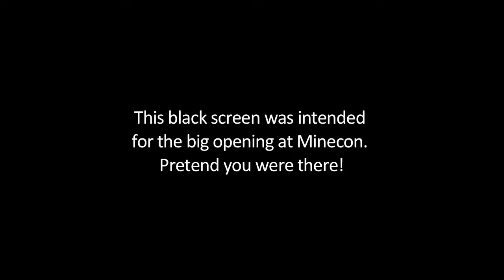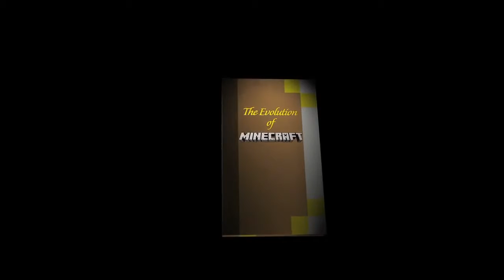The evolution of Minecraft (Minecraft)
We asked the guys at Hat Films to make an "Evolution" video about Minecraft, showing how the game has evolved over time. Like always, the guys delivers pure epicness. This video was first shown at MineCon in front of a live audience of 5000 and live streamed to many more.

Original Upload Date: December 6th, 2011 by Minecraft
View Count: 23,978,298